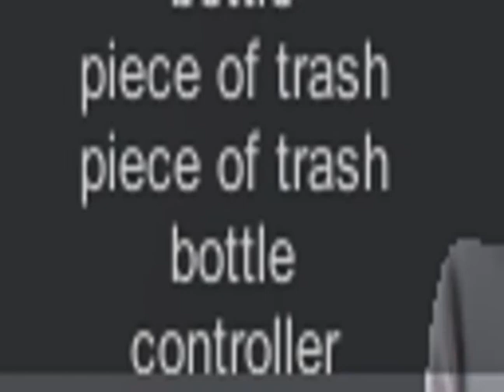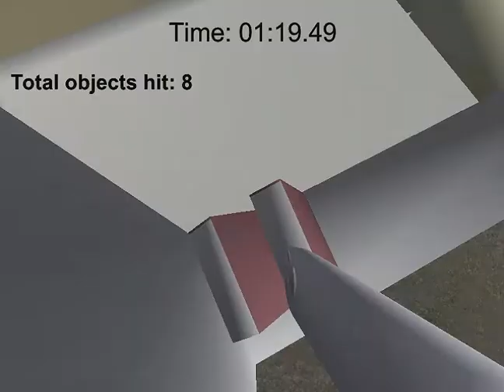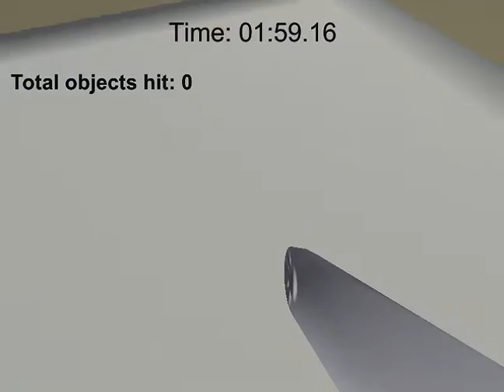обзор и разгадка мусора на полу catlateral damage